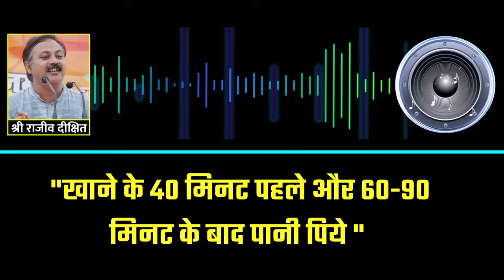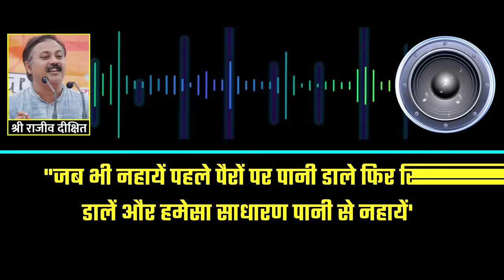Rajiv Dixit - खाना खाने का सही समय और तरीका | Breakfast | Lunch | Dinner | Perfect Timing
हमारे शरीर कोई मशीन नहीं है जिसको जब चाहो चला लो, जब चाहो बंद कर दो, चाहे हमेसा चलाते रहो. उसको समय पर सही डाइट और पोषण की भी जरूरत होती है. हमारा शरीर ऐसा नहीं है कि हमेसा कुछ ना कुछ खाते रहो. आयुर्वेद के अनुसार खाने का भी एक नियम है जिसमे बताया गया है आपको किस टाइम पर क्या खाना है. इस विडियो में राजीव भाई ने यही बताया है कि अगर हम अपने खाने के समय और खाने के प्रकार को ही बदल लें तो बहुत सी बीमारियाँ हमारे पास भी नहीं आयेंगी और अगर बीमारी आ गई है तो चली जाएगी.

Also watch :-

4. खून में एसिडिटी की वजह से आता है हार्ट अटैक, अर्जुन की छाल से ऐसे करे कण्ट्रोल

बागवटजी कहते है की, खाना खाते का समय निर्धरित करें । और समय निर्धरित होगा उससे जब आप के पेट में अग्नी की प्रबलता हो । जठरग्नि की प्रबलता हो । बागवटजी ने इस पर बहुत रिसर्च किया और वो कहते है की, डेढ दो साल की रिसर्च के बाद उन्हें पता चला की जठरग्नि कौन से समय मे सबसे ज्यादा तीव्र होती है । तो वो कहते की सूर्य का उदय जब होता है, तो सूर्य के उदय होने से लगभग ढाई घंटे तक जठरग्नि सबसे ज्यादा तीव्र होती है।

मान लो अगर आप चेन्नई मे हो तो 7 बजे से 9 बजे तक जठरग्नि सबसे ज्यादा तीव्र होगी । हो सकता है ये इसी सूत्रा अरूणाचल प्रदेश में बात करूँ तो वो चार बजे से साडे छह का समय आ जाएगा । क्यांे कि अरूणाचल प्रदेश में सूर्य 4 बजे निकल आता है । अगर सिक्कीम मे कहूँगा तो 15 मिनिट और पहले होगा, यही बात अगर मे गुजरात मे जाकर कहूँगा तो आपसे समय थोडा भिन्न हो जाएगा तो सूत्रा के साथ इसे ध्यान मे रखे । सूर्य का उदय जैसे ही हुआ उसके अगले ढाई घंटे तक जठर अग्नी सबसे ज्यादा तीव्र होती है । तो बागवटजी कहते है इस समय सबसे ज्यादा भोजन करें ।

बागवटजी ने एक और रिसर्च किया था, जैसे शरीर के कुछ और अंग है जैसे हदय है, जठर,किडनी,लिव्हर है इनके काम करने का अलग अलग समय है ! जैसे दिल सुबह के समय सबसे अधिक काम करता है ! 4 साढ़े चार बजे तक दिल सबसे ज्यादा सक्रीय होता है और सबसे ज्यादा heart attack उसी समय मे आते है । किसी भी डॉक्टर से पूछ लीजीए, क्योकि हदय सबसे ज्यादा उसी समय में तीव्र । सक्रीय होगा तो हदय घात भी उसी समय होगा इसलिए 99 % हार्ट अॅटॅक अर्ली मॉनिंग्ज मे ही होते है । इसलिए तरह हमारा लिव्हर किडनी है, एक सूची मैने बनाई है, बाहर पुस्तको मे है । संकेतरूप मे आप से कहता हूँ की शरीर के अंग का काम करने का समय है, प्रकृती ने उसे तय किया है । तो आप का जठर अग्नी सुबह 7 से 9.30 बजे तक सबसे ज्यादा तीव्र होता है तो उसी समय भरपेट खाना खाईए ।

ठीक है । फिर आप कहेगे दोपहर को भूख लगी है तो थोडा और खा लीजीए । लेकीन बागवट जी कहते है की सुबह का खाना सबसे ज्यादा । अगर आज की भाषा में अगर मे कहूँ तो आपका नाष्टा भरपेट करे । और अगर आप दोपहर का भोजन आप कर रहे है तो बागवटजी कहते है की, वो थोडा कम करिए नाश्ते से थोडा 1/3 कम कर दीजीए और रात का भोजन दोपहर के भोजन का 1/3 कर दीजीए । अब सीधे से आप को कहता हूँ । अगर आप सवेरे 6 रोटी खाते है तो दोपहर को 4 रोटी और शाम को 2 रोटी खाईए । अगर आप को आलू का पराठा खाना है आपकी जीभ स्वाद के लिए मचल रही है तो बागवटजी कहते है की सब कुछ सवेरे खाओ, जो आपको खानी है सवेरे खाओ, हाला की अगर आप जैन हो तो आलू और मूली का भी निषिध्द है आपके लिए फिर अगर जो जैन नहीं है, उनके लिए ? आपको जो चीज सबसे ज्यादा पसंद है वो सुबह आओ । रसगुल्ला , खाडी जिलेबी, आपकेा पसंद है तो सुबह खाओ । वो ये कहते हे की इसमें छोडने की जरूरत नहीं सुबह पेट भरके खाओ तो पेट की संतुष्टी हुई , मन की भी संतुष्टी हो जाती है ।

अब मैने(राजीव भाई ने ) ये बागवटजी के सूत्रों को चारो तरफ देखना शुरू किया तो मुझे पता चला की मनुष्य को छोडकर जीव जगत का हर प्राणी इस सूत्रा का पालन कर रहा है । मनुष्य अपने को होशियार समझता है । लेकिन मनुष्य से ज्यादा होशियारी जीव जगत के प्राणीयों मे है । आप चिडीया को देखो, कितने भी तरह की चिडीये, सबेरे सुरज निकलते ही उनका खाना शुरू हो जाता है , और भरपेट खाती है । 6 बजे के आसपास राजस्थान, गुजरात में जाओ सब तरह की चिडीया अपने काम पर लग जाती है। खूब भरपेट खाती है और पेट भर गया तो चार घंटे बाद ही पानी पीती है । गाय को देखिए सुबह उठतेही खाना शुरू हो जाता है । भैंस, बकरी ,घोडा सब सुबह उठते ही खाना खाना शुरू करंगे और पेट भरके खाएँगे । फिर दोपहर को आराम करेंगे तो यह सारे जानवर ,जीवजंतू जो हमारी आँखो से दीखते है और नही भी दिखते ये सबका भोजन का समय सवेरे का हैं । सूर्योदय के साथ ही थे सब भोजन करते है । इसलिए, थे हमसे ज्यादा स्वस्थ रहते है ।

मैने आपको कई बार कहा है आप उस पर हँस देते है किसी भी चिडीया को डायबिटीस नही होता किसी भी बंदर को हार्ट अॅटॅक नहीं आता । बंदर तो आपके नजदीक है ! शरीर रचना मे बस बंदर और आप में यही फरक है की बंदर को पूछ है आपको नहीं है बाकी अब कुछ समान है । तो ये बंदर को कभी भी हार्ट अॅटॅक, डासबिटीस ,high BP ,नहीं होता ।